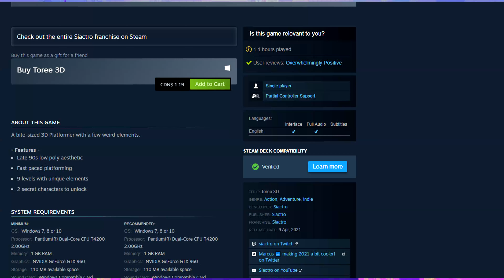Death Needs Ice Cream: Toree 3D (PC) Review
A look at a tonally confused cute bird thing